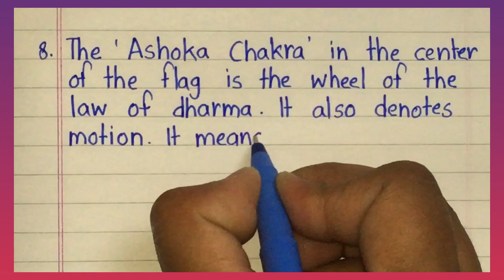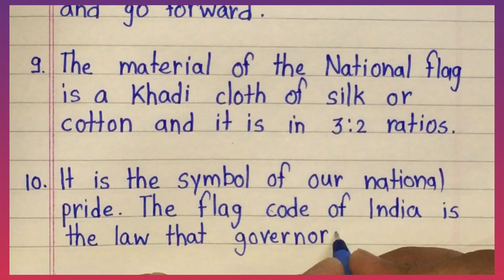10 lines on Indian national flag || short essay on Indian national flag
10 lines on Indian national flag || short essay on Indian national flag